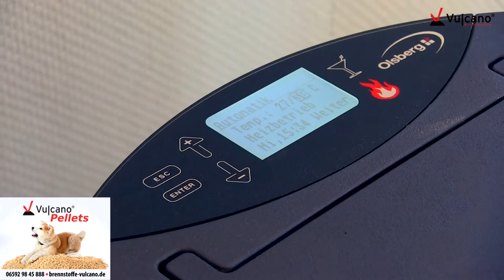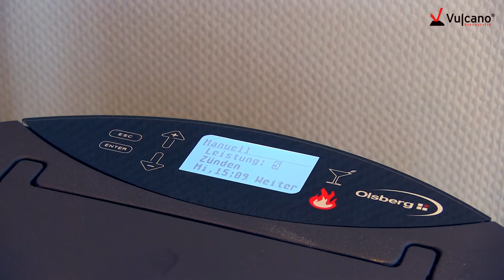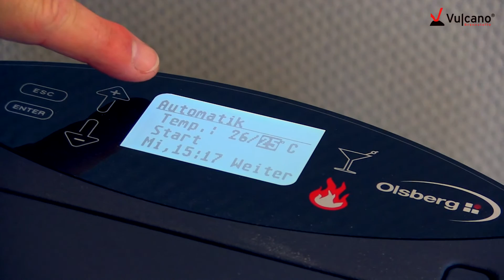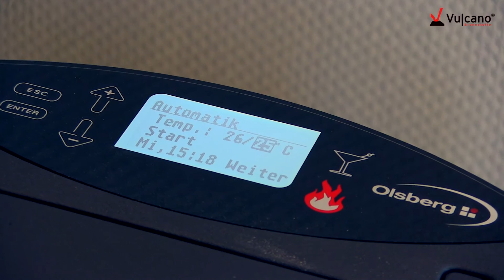Vulcano Pellets brennen im Olsberg Arina